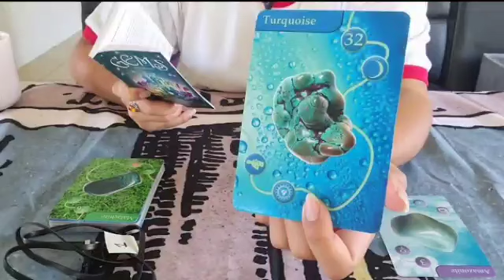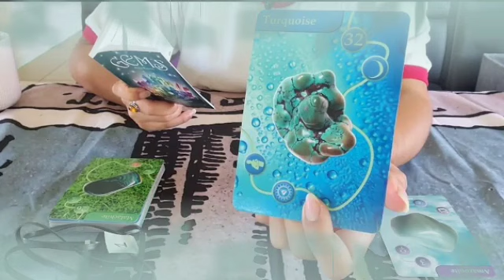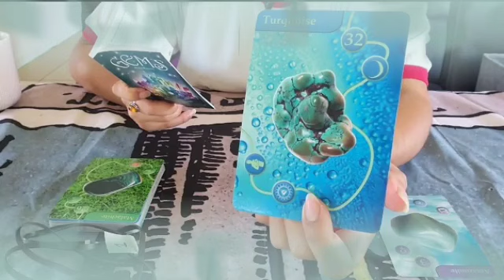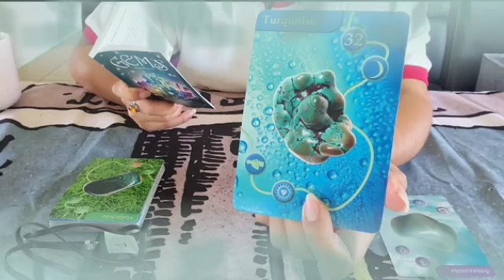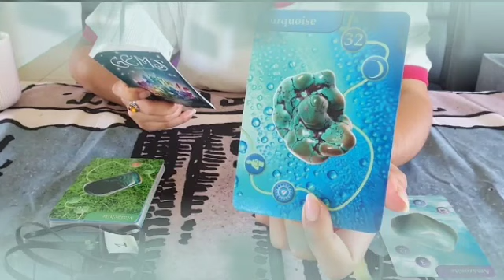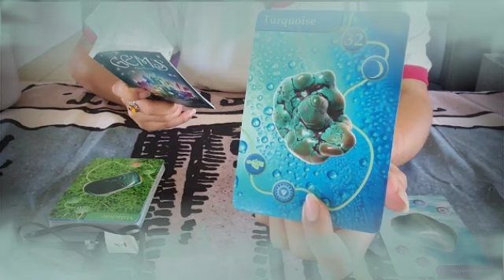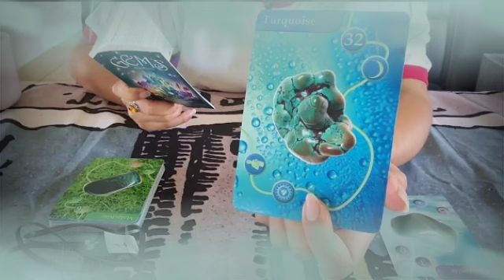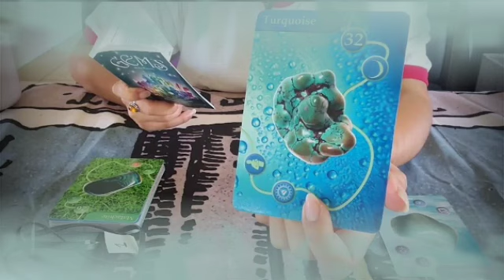برج السرطان من 7 إلى 17 يونيو 2022 // شخص قريب منك بيحبك كثير😍و مهتم جدا بيك يا سرطان🤭